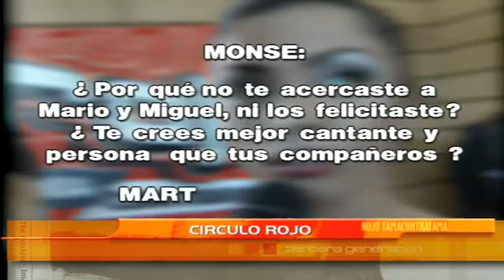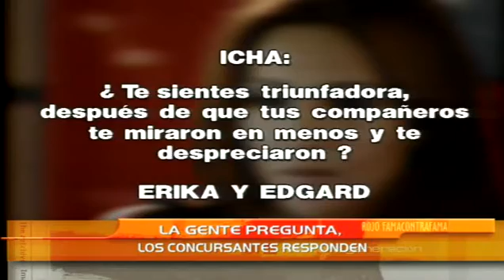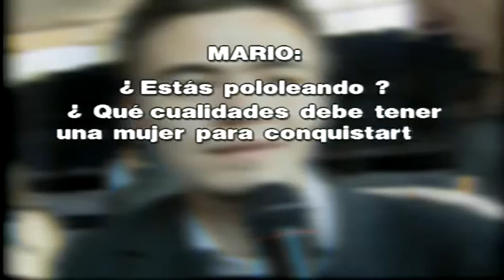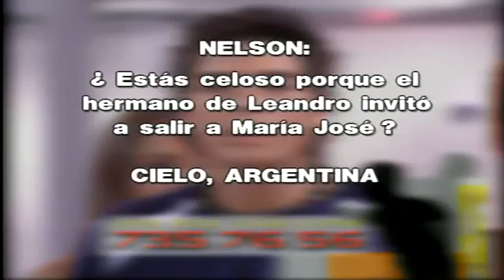Rojo 3ra Generacion Seccion El Circulo Rojo (Rojo 2003)